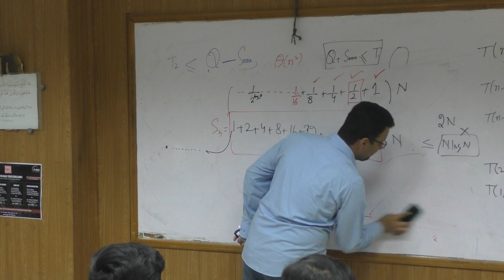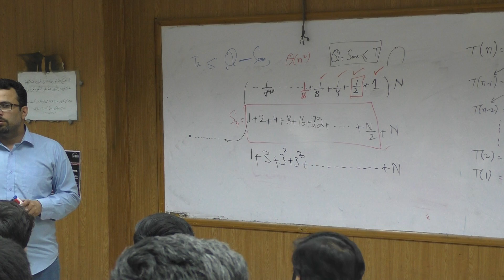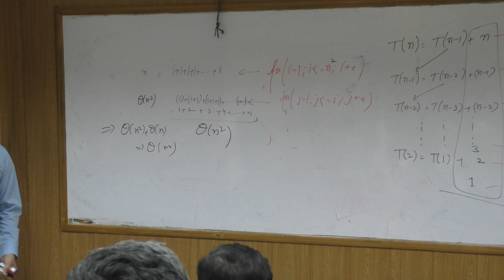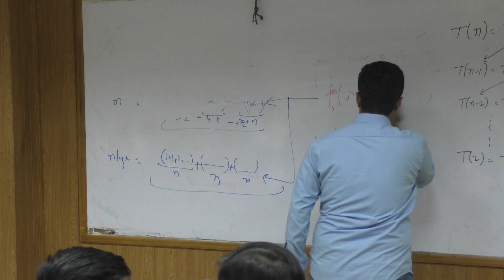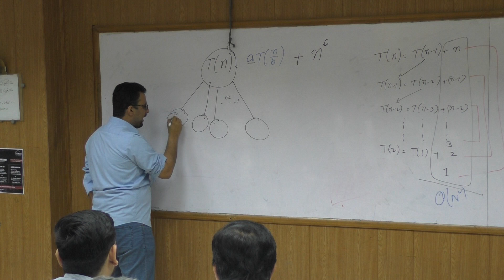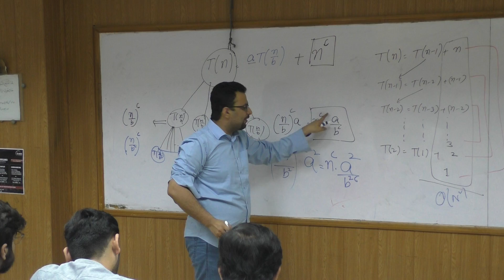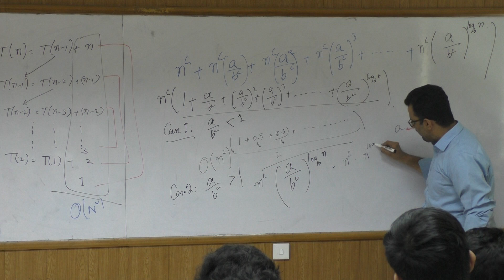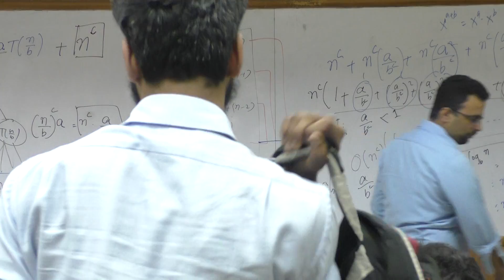Algo19 Lec08 p02 Geometric Series + Time Complexities of Programs+Solving Recurrences